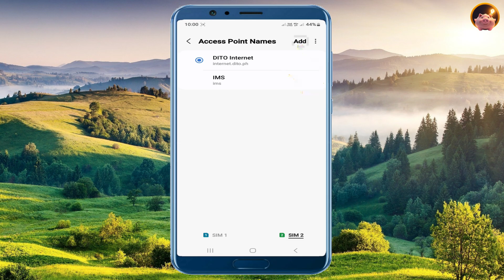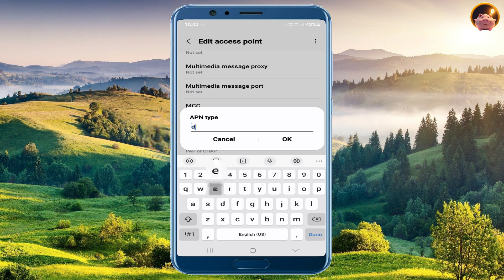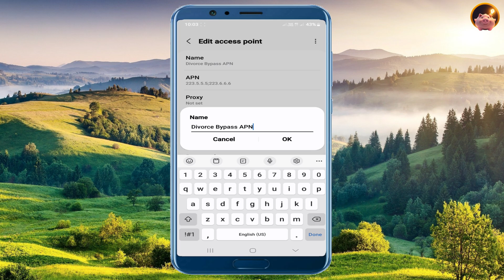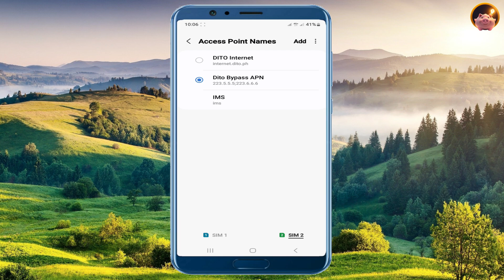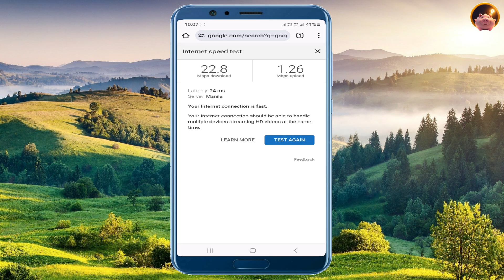New: APN for DITO Sim Fast Internet | High-speed DATA Settings 2024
Bibilis talaga ang internet data speed mo kapag ginawa mo ito sa sa DITO APN settings mo. Pwedeng pang online gaming like ML, COD, etc.

This APN will boost your internet 100% guaranteed. Pwede po ito both sa 4G o 5G enabled na mobile phones.

Kahit 2 bars lang ang signal ng sim mo, base sa speedtest ko na nasa video, from 13MBPS naging 23MBPS ang download speed ko upon activation of the DITO bypass APN.

APN SETTINGS:
✅Name: Dito Bypass APN
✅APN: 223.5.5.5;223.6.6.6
✅Proxy: Not set
✅Port: Not set
✅Username: Not set
✅Password: Not set
✅Server: Not set
✅MMSC: Not set
✅Multimedia message proxy: Not set
✅Multimedia message port: Not set
✅MCC: 515
✅MNC: 66
✅Authentication type: PAP or CHAP
✅APN type: default
✅APN protocol: IPv4/IPv6
✅APN roaming protocol: IPv4/IPv6
✅APN enable/disable: APN enabled
✅Bearer: Unspecified
✅MVNO type (Mobile virtual network operator): None

Comment lang po sa baba if my tanong.

Related keywords searches:
- apn for dito sim fast internet
- dito fast apn
- fast apn for dito
- fast apn for dito sim
- dito fast internet
- apn for dito fast internet